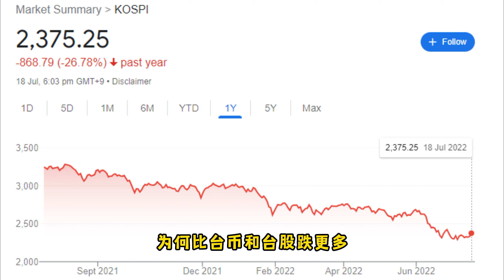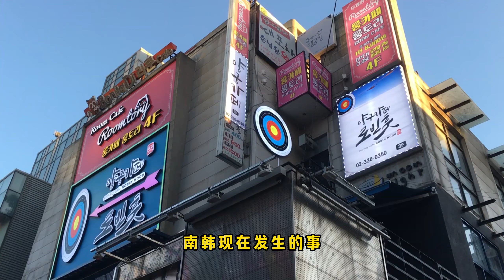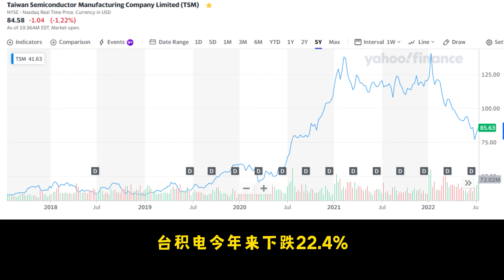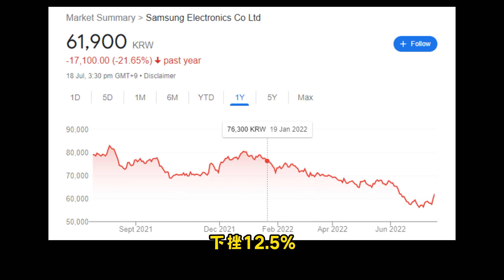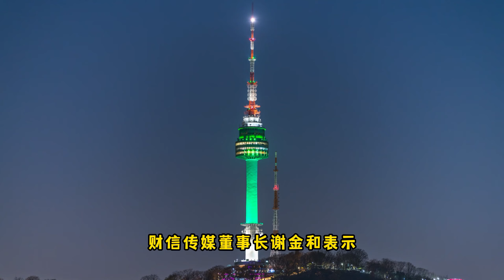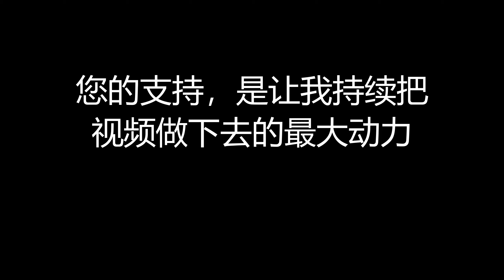韩元重挫至13年新低, 韩股大跌超过20％，韩国经济要崩溃了吗？